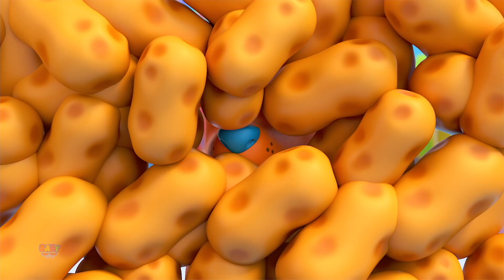Canción de Vegetales Vídeo Divertido de Dibujos Animados para Niños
"Canción de Vegetales" es una rima preciada que se ha cantado a los bebés durante generaciones. Su melodía relajante y letras tiernas crean una atmósfera serena, brindando una sensación de seguridad y paz a tu pequeño y precioso bulto.

Music available on all major streaming platforms now : Baby Toot Toot